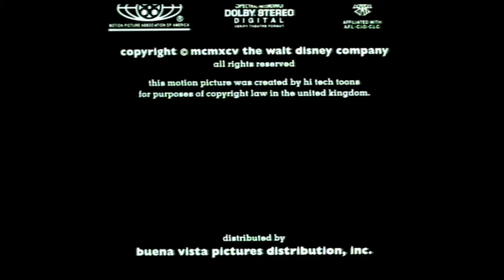Closing to Toy Story UK VHS [1996]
These are the closing previews off my Toy Story VHS tape